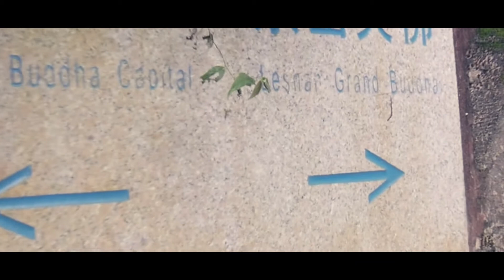Chengdu - Panda City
Chengdu was a city filled with panda's and panda souvenirs. This makes it the most famous thing to do in Chengdu, but I tried to also see another city of Chengdu